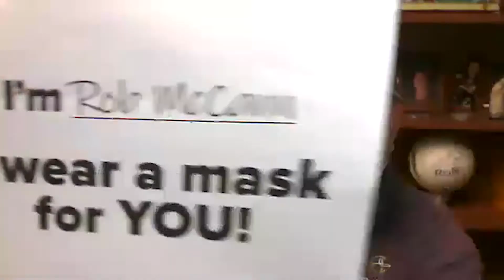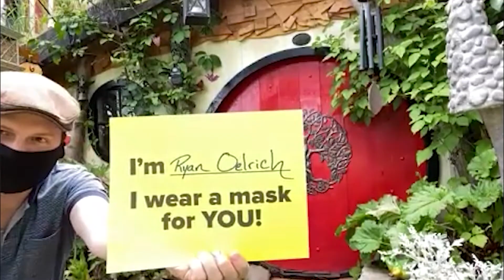I Wear A Mask Just Kindness